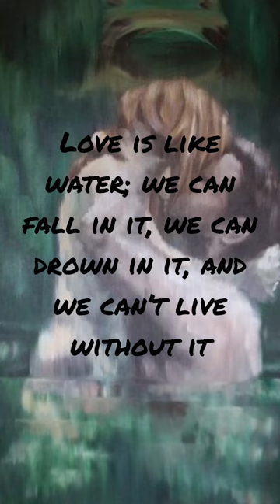Love is like water ♥️ 🖼️by Harriet Muller